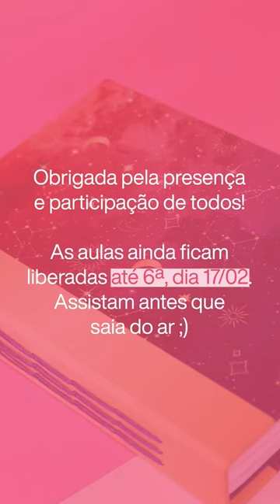Resultado da nossa última aula da Semana do Caderno Artesanal